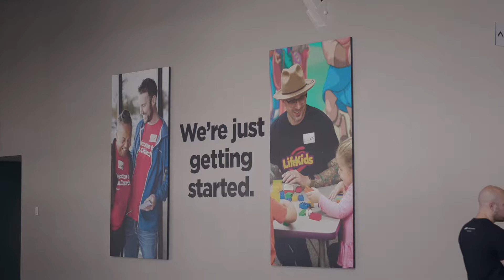Life.Church - Warren Davis On Scalability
Scalability, when it comes to a multi-site church, is incredibly important. Warren Davis discusses how Life.Church plans their campuses with that very idea in mind.